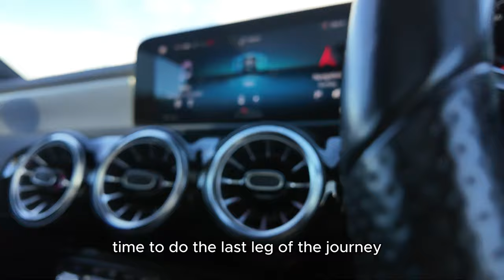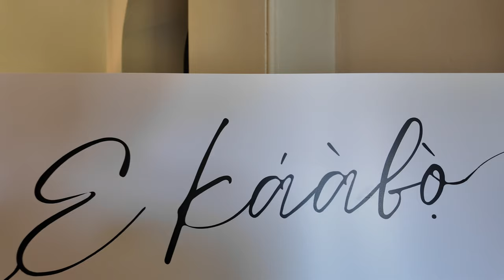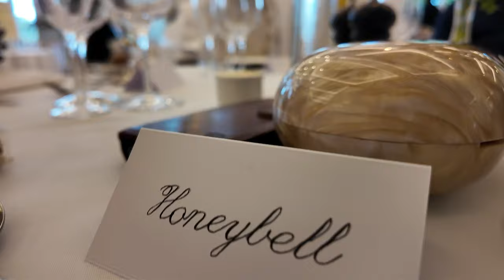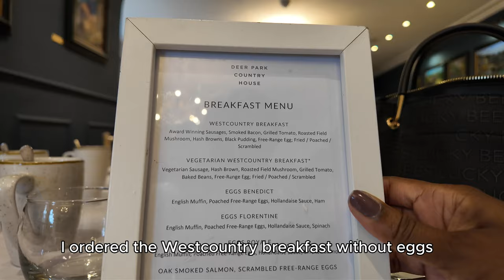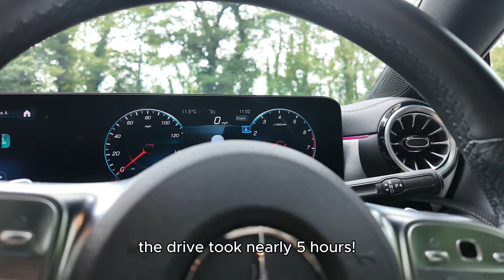Wedding Vlog | My Brother Got Married! Nigerian meets British - Culture fusion, family, and more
What a joyous celebration...it was lovely seeing family and loved ones. It was a beautiful ceremony with a blend of Naija and British.